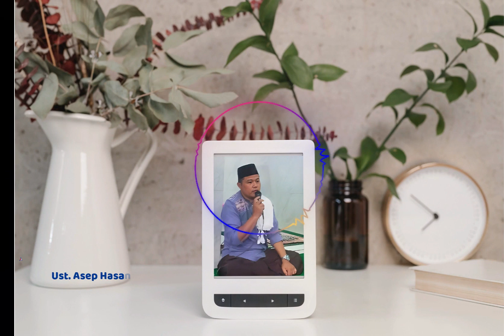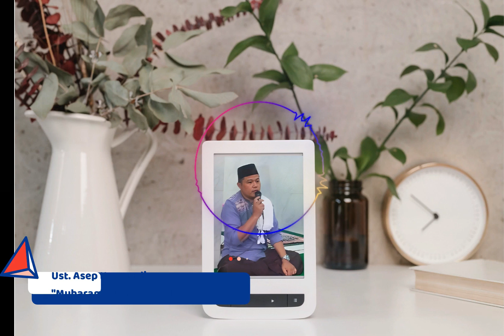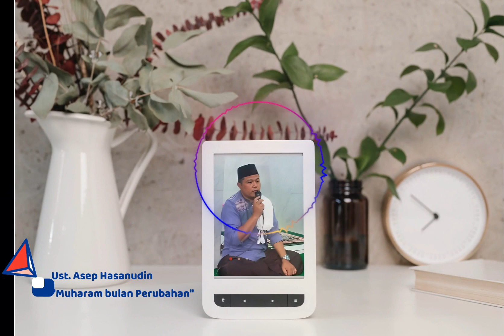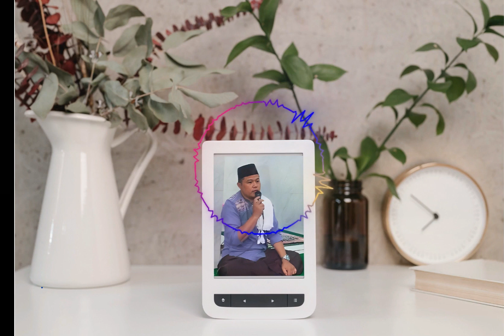Pasundan Islami ! Taushiyah, Ust. Asep Hasanudin [PC Kab. Subang Korps Muballigh Pasundan]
Dakwah Muballigh Pasundan Islami
Tema :
" Muharam Bulan Perubahan "